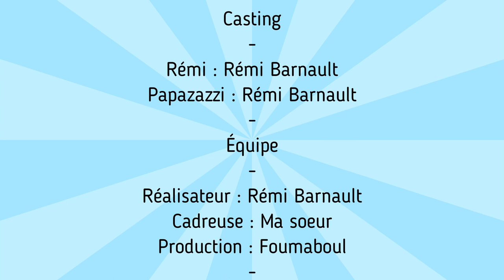Célébrité VS Paparazzi : Bagarre Imminente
Aujourd'hui je me fait coller au cul par un paparazzi collant et puant.

Scénarisé et réalisé par moi
Filmé par ma sœur

Foumaboul production